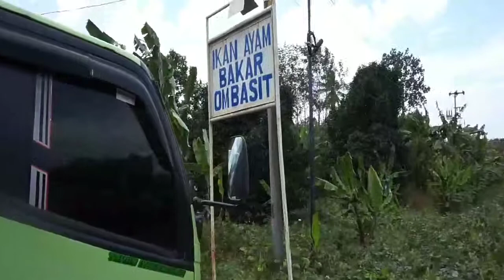Ikan Bakar Om Basit : Solusi Tepat Disaat Lapar di Jalan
Rumah Makan Om Basit terletak di tepi Jalan Trans Sumatera, tepatnya di Desa Bandar Dalam, Kecamatan Katibung, Kabupaten Lampung Selatan, Lampung..

Perpaduan antara ikan bakar, lalapan, sambel terasi yang pedas, dan minuman teh tawar hangatnya sangat mantap untuk dinikmati, bikin badan berkeringat setelahnya..

Recommended nih buat yang sedang melintas di Jalan Trans Sumatera, antara Bakauheni - Bandar Lampung